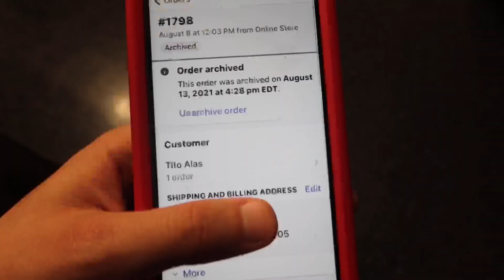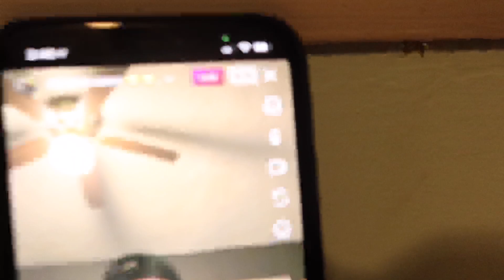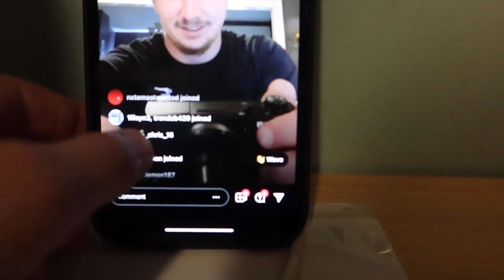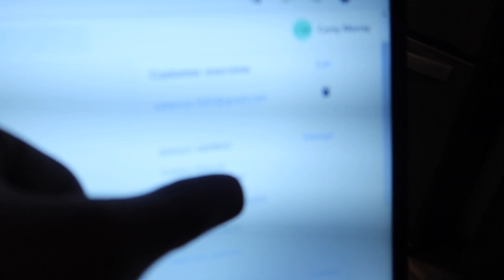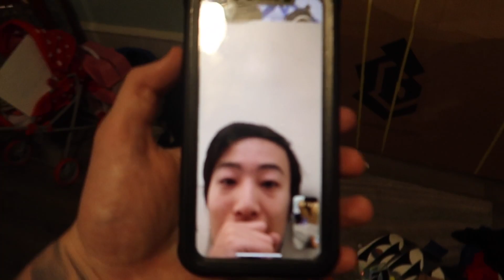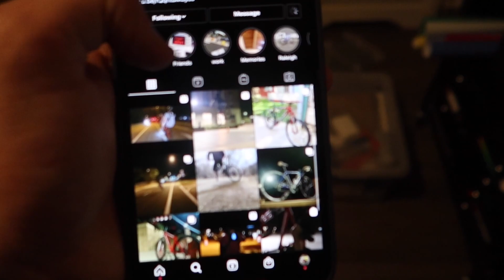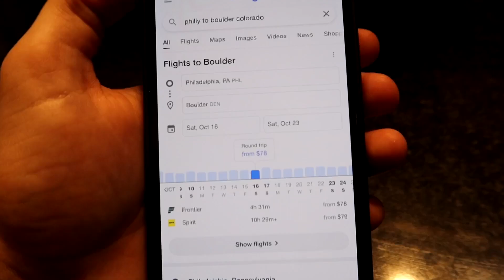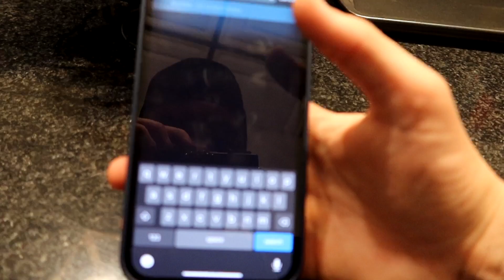I GAVE AWAY A COLLECTIVE C2 *LIVE REACTION*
K$WORLDFOREVER!